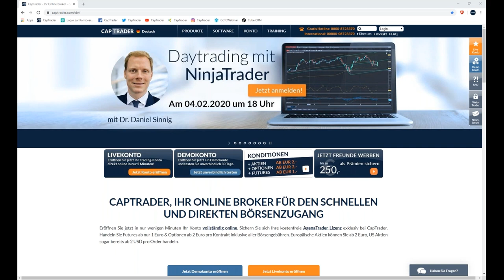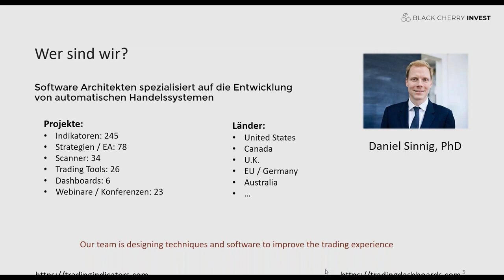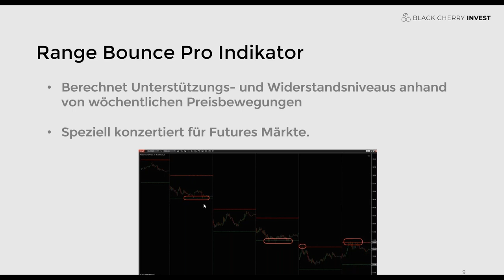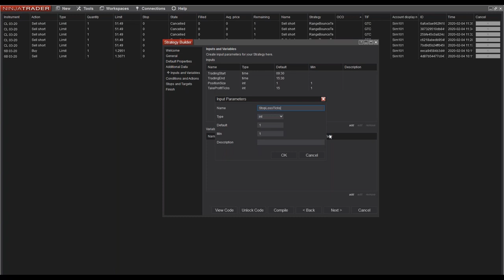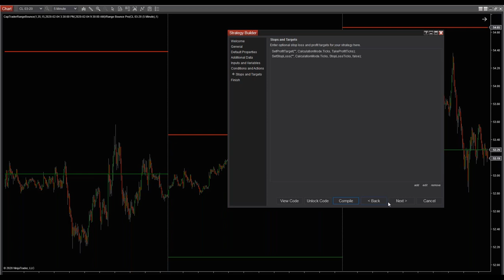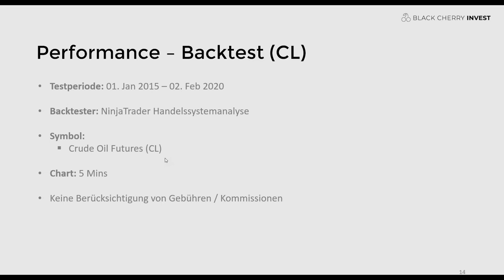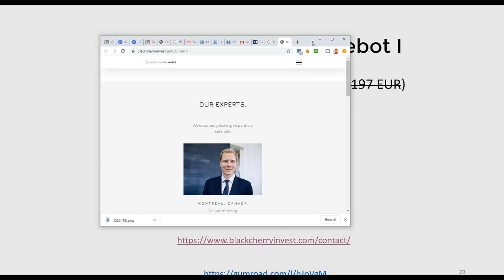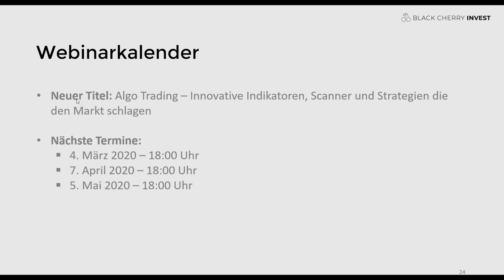Day Trading Strategien mit dem NinjaTrader Teil 5 - Volatility Break Out Strategie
In dieser Veranstaltung besprechen wir die "Volatility Break Out Strategie".

Themen dieses Videos sind u.a.:
-Support Ressitance Strategie; Gegenstück zur Volatility Pro Strategie
-Vorstellung Referent Daniel Sinnig
-Grundidee Range Bounce Strategie
-Indikator einfügen im Short Fall
-Fall Long
-Strategieansatz/ StrategieBuilder
-Strategie Anwenden
-Vorstellung der Strategie
-Backtest YEN Future
-Sonderangebot mit CapTrader/Aktionscode
-Webinarkalender

Termine bei CapTrader:
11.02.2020 | 11 Uhr | Börsen Wochenausblick - Analysen und Tradingstrategien
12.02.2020 | 18 Uhr | Carsten Berger - Indexanalyse nach der PerlenTauchen-Methode
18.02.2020 | 18:30 Uhr | ATAS Orderflow und Volumentrading mit Orkan Kuyas
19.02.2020 | 18 Uhr | AgenaTrader: Wie baue ich mir mein optimales Handelssignal?
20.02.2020 | 18 Uhr | CapTrader Helpdesk - Fragen und Antworten zum Trading bei CapTrader
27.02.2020 | 18 Uhr | Dividenden-Alarm: Der Marktüberblick für Einkommensinvestoren mit Julian Böhnisch
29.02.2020 | 13 Uhr | Seminar Luis Pazos - REITs (Nur noch wenige Tickets verfügbar!)
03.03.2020 | 18 Uhr | Mario Lüddemann - Der große Marktausblick bei CapTrader
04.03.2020 | 18 Uhr | Algo Trading – Innovative Indikatoren, Scanner und Strategien die den Markt schlagen
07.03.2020 | 11 Uhr | CapTrader auf dem Börsentag Düsseldorf
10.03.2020 | 18 Uhr | André Stagge - Marktausblick mit Trading- und Investmentideen vom Portfoliomanager
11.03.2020 | 18 Uhr | Optionsmärkte im Überblick – Chancen und Risiken für Stillhalter mit Eichhorn Coaching
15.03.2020 | 11 Uhr | Seminar TWS Trader Workstation Intensivworkshop in Düsseldorf
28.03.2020 | 09 Uhr | CapTrader auf dem Börsentag München

Risikohinweis:
Hinweis zum CFD-Trading: CFDs sind komplexe Instrumente und gehen wegen der Hebelwirkung mit dem hohen Risiko einher, schnell Geld zu verlieren. 60.5% der Kleinanlegerkonten verlieren Geld beim CFD-Handel mit diesem Anbieter. Sie sollten überlegen, ob Sie verstehen, wie CFD funktionieren, und ob Sie es sich leisten können, das hohe Risiko einzugehen, Ihr Geld zu verlieren.